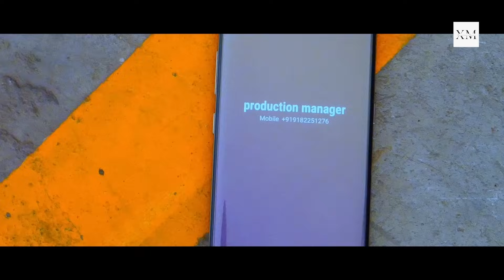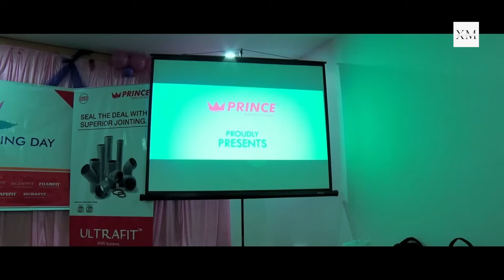New Hindi Dubbed Full Movie | 2023 New Released Hindi Dubbed Movie | South Hindi Dubbed Movies